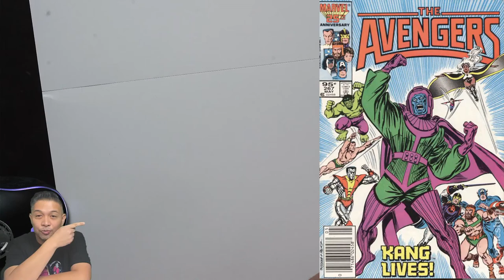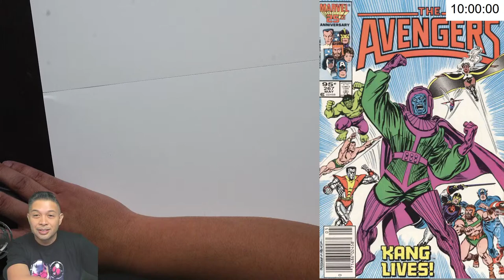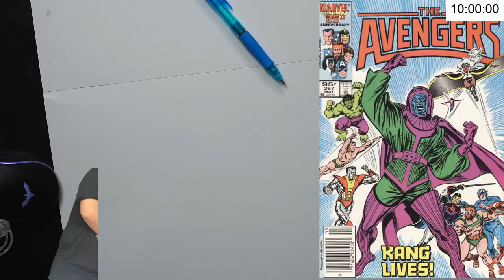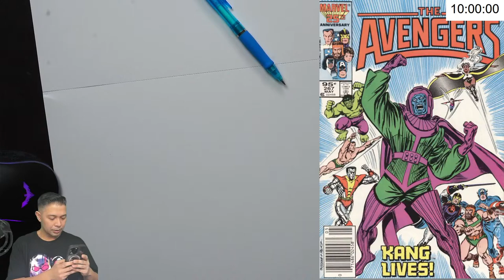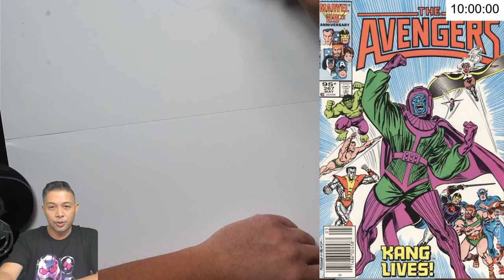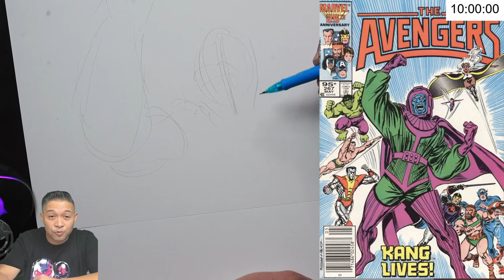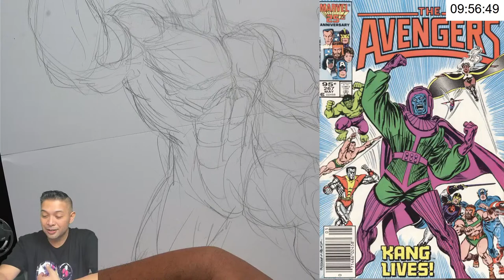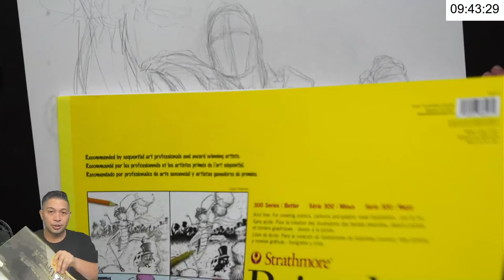Drawing KANG! Ant-Man and The Wasp QUANTAMANIA!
The James Raiz Morning Show, where James draws and talks about POP CULTURE NEWS and ART ADVICE!